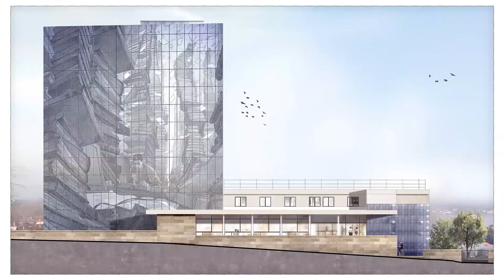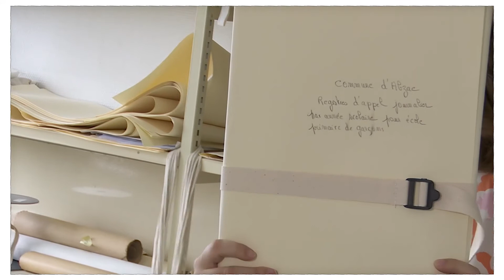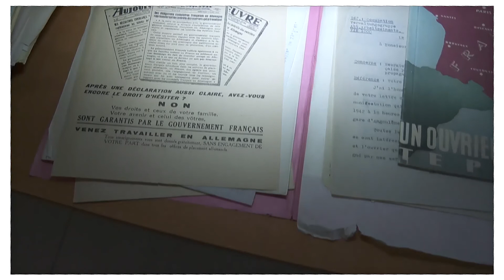[CONFICULTURE] Visite des Archives départementales avec Marion Bernard - Episode 3